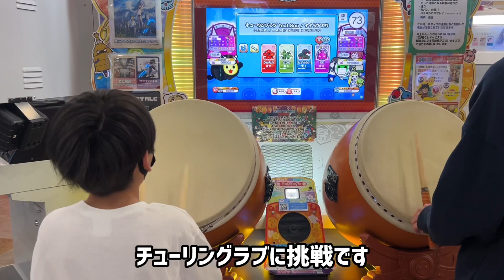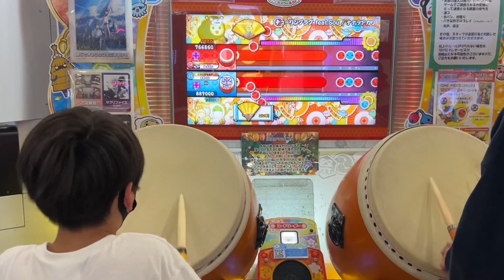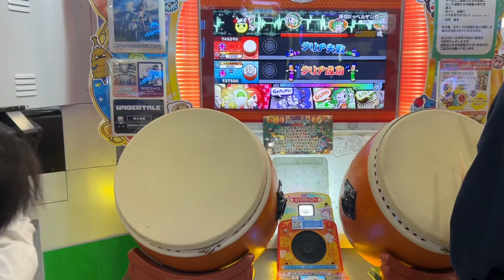まあくんさんとセッション！チューリングラブ、拝啓ドッペルゲンガー、ベノム【太鼓の達人,小学生,ドンだー,キッズ,子供】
まあくんさんとセッションしました。

曲は
チューリングラブ、拝啓ドッペルゲンガー、ベノムです。

Andyさんとセッションで乱数調整のリバースシンデレラ、幕末維新譚、炎！コラボ【太鼓の達人,小学生,ドンだー,キッズ,子供】

ヴァンパイア、雨とペトラ、激運！七福ハッピークルー、幽玄ノ乱に挑戦だドン！【太鼓の達人,小学生,ドンだー,キッズ,子供】

スキスキ星人で紫雅をゲットせよ！【太鼓の達人,小学生,ドンだー,キッズ,子供】

散りゆく蘭の綴る詩、カラフルボイス、うっせぇわに挑戦だドン【太鼓の達人,小学生,ドンだー,キッズ,子供】

なべ君とセッションでシル・ヴ・プレジデント、誰かの心臓になれたなら、幽玄ノ乱に挑戦だドン【太鼓の達人,小学生,ドンだー,キッズ,子供】

色は匂へど散りぬるをと新曲のシンデレラに挑戦！【太鼓の達人,小学生,ドンだー,キッズ,子供】

拝啓ドッペルゲンガーの鬼とうとうクリアか？幽玄ノ乱【太鼓の達人,小学生,ドンだー,キッズ,子供】

電車で電車でOPA!OPA!OPA! 、よくでる2000、夏祭り、太陽系デスコに挑戦だドン【太鼓の達人,小学生,ドンだー,キッズ,子供】

アスノヨゾラ哨戒班、チューリングラブ、残酷な天使のテーゼ、僕の戦争に挑戦だドン【太鼓の達人,小学生,ドンだー,キッズ,子供】

なべ君とセッションでゴーストルール、ヒバナ、激運!七福ハッピークルー、くまもとサプライズに挑戦だドン【太鼓の達人,小学生,ドンだー,キッズ,子供】

プロセカ実況2回目！セカイ、スイートマジック、Tell Your Worldをプレイしたよ【プロジェクトセカイ カラフルステージ 初心者 子供 YUZUKIN TV】

ちっちゃいクマが太鼓の達人で、もりのくまさん、くまもとサプライズ、おしえて くまともを叩いていた！【太鼓の達人,小学生,ドンだー,キッズ,子供】

明け星、ロキ、六兆年と一夜物語に挑戦だドン【太鼓の達人,小学生,ドンだー,キッズ,子供】

こーへー君とセッション！アンリミテッドゲームズ、拝啓ドッペルゲンガー、シル・ヴ・プレジデントに挑戦だドン【太鼓の達人,小学生,ドンだー,キッズ,子供】

視聴者さんから手作りのマイバチをプレゼントしていただきました！【太鼓の達人,小学生,ドンだー,キッズ,子供】

魑魅魍魎、†バチ!ムチ!?マッスルキングダム†、太陽系デスコ、よくでる2000に挑戦だドン【太鼓の達人,小学生,ドンだー,キッズ,子供】

ユズキ段位道場五段に挑戦するドン【太鼓の達人,小学生,ドンだー,キッズ,子供】

【リクエスト曲】ベノム、怪獣少女は火を吹かない、チューリングラブ、憎悪と醜悪の花束に挑戦だドン

ユズキ、初めてプロセカやってみた【プロジェクトセカイ カラフルステージ 初心者 子供 YUZUKIN TV】

KINGフルコンボするまで終われません【太鼓の達人,小学生,ドンだー,キッズ,子供】

りあんさんが作った呪術廻戦のマップでタイマン3本勝負!1v1【フォートナイト,FORTNITE, 子供 ,キッズ】

幽玄ノ乱、エンジェルドリーム、アスノヨゾラ哨戒班、パステルドリームに挑戦しました【太鼓の達人,小学生,ドンだー,キッズ,子供】